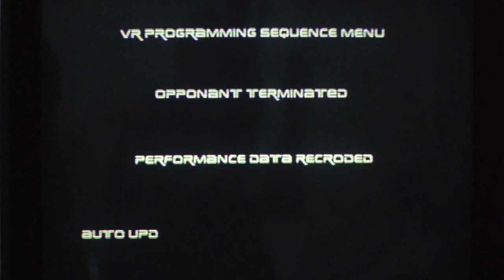David Bradley, Expect To Die, film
Expect To Die (1997) | Full Movie | Jalal Merhi | David Bradley | Evan Lurie | Laurina Hanson | Bob Cotie

The military has been testing a new Virtual Reality fighting simulator, but testing is abruptly canceled when a soldier loses his life during the action. Its creator, Dr. Vincent MacIntyre, goes underground to continue developing the device, until detective Justin Blake and his partner Stone break into the syndicate to stop them. However, they are too late, and the new simulator is even deadlier than the first!

Writers: Kevin Lund, J. Stephen Maunder
Starring: Jalal Merhi, David Bradley, Evan Lurie, Laurina Hanson, Bob Cotie, Mary Moore, Brad Milne